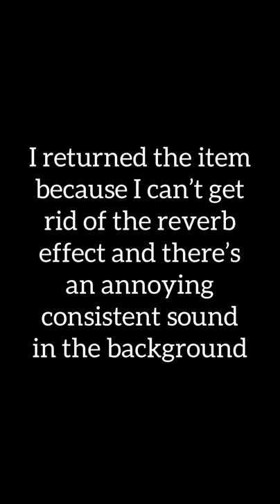❌ Sibodeer: Don’t Judge a Mic by Its Cover 2021 [1 of 2]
❌ Sibodeer USB Condenser Microphone for Computer, Plug & Play 192KHZ/24BIT Cardioid Studio Mic, Streaming Podcast PC Microphone Kit with Arm Stand, Professional Singing Microphone for Recording, YouTube, Gaming

*GoPro HERO8 Media Mod
*ESDDI Lighting Kit
*ESDDI 12-inch Ring Light
*Neewer 18-inch Ring Light
*Cube Portable Light

🌟 CHANNEL DESCRIPTION 🌟
Hi! My name is Lynley. Welcome to my world! I create videos about tech unboxing, home, car, bicycle, video games, family, travel, vlogs and more!

I created this channel because I'd like to keep memories and try different things to share with you! I really didn't get the chance to do pretty much anything fun when I was younger so this is me coming out of my shell!

Lynley’s Karaoke: YouTube.com/y0utub3phil

LynleysWorld on Instagram, Facebook, Twitter, TikTok, Pinterest & Tumblr.

Nov 30, 2020: Joined the YouTube Partner Program
Jan 22, 2021: 100K Views Milestone
Apr 09, 2021: 150K Views Milestone
May 02, 2021: 175K Views Milestone
May 31, 2021: 200K Views Milestone